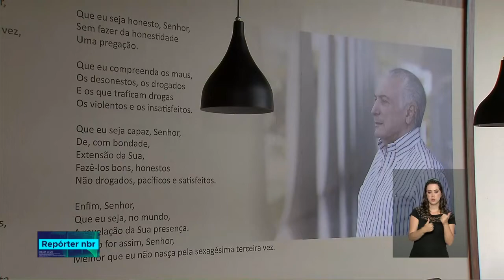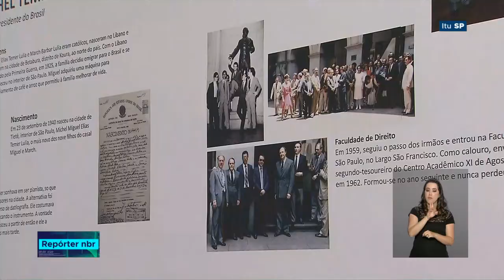Faculdade de Direito de Itu inaugura Centro de Memória Michel Temer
REPÓRTER NBR - 19.12.18: Temer deverá transferir o seu acervo presidencial para Itu assim que deixar o Palácio do Planalto, em janeiro de 2019. O presidente da República, nascido em Tietê, tem ligações com o município ituano. Ele começou a trabalhar na Faculdade de Direito de Itu (Faditu) como professor-assistente de Direito Constitucional.